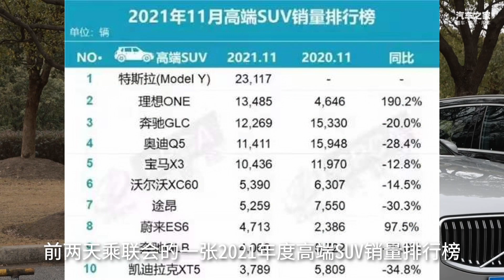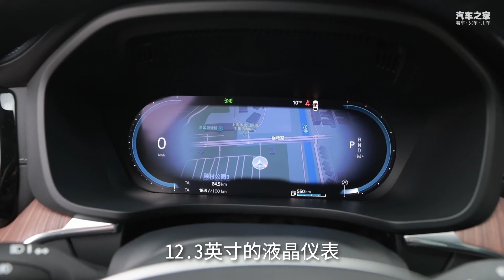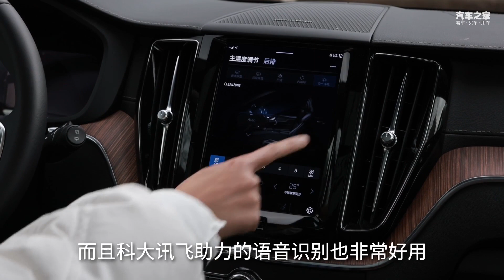豪华中型SUV的G点在哪里？2022对比试驾沃尔沃XC60 vs 奔驰GLC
_________________★独家授权★_________________
都是2.0T发动机，都是豪华中型SUV，沃尔沃Volvo XC60淡然优雅气质，奔驰Mercedes-Benz GLC肉眼可见的豪华，两种不同风格决定了车主是截然不同两种性格。没有好坏优劣，只谈适合自己。